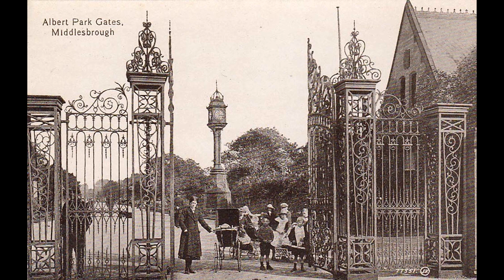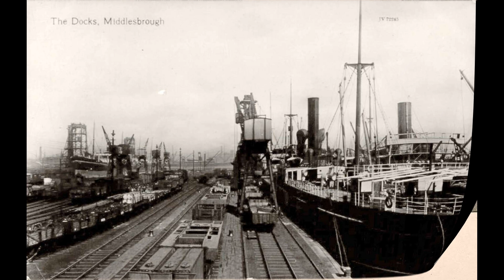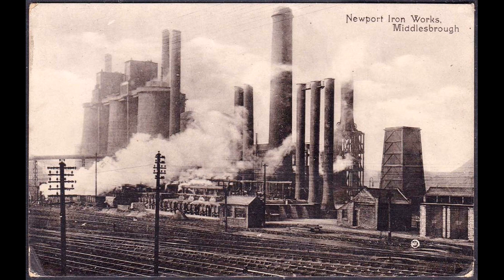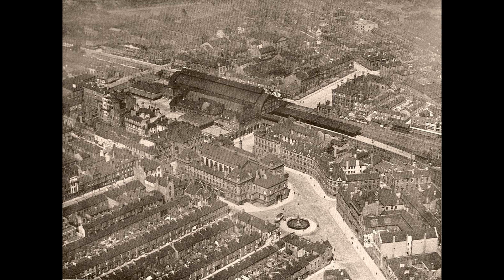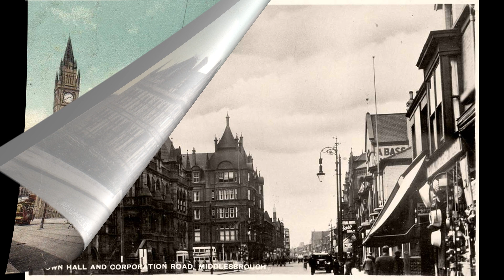Old photos of Middlesbrough, North Yorkshire, England, United Kingdom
Historical and old photos and pictures of Middlesbrough, North Yorkshire, England, United Kingdom